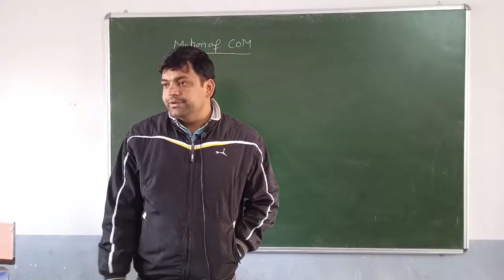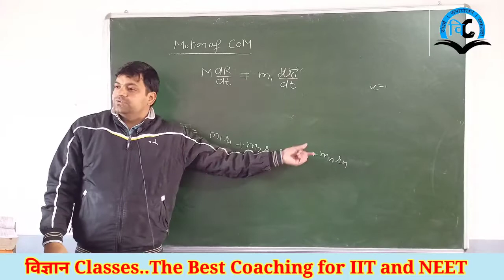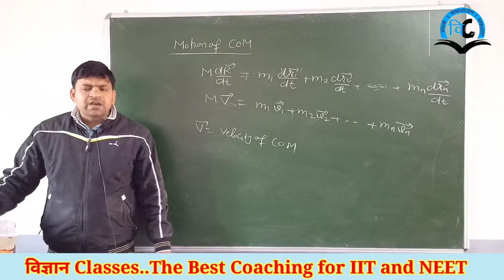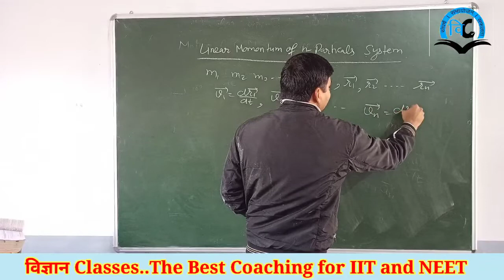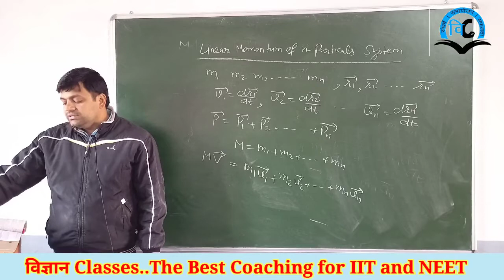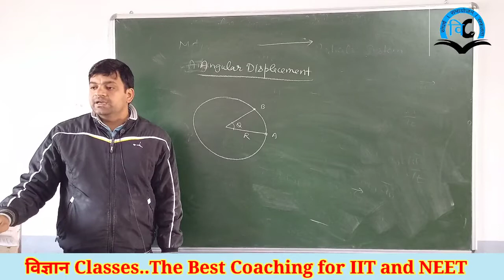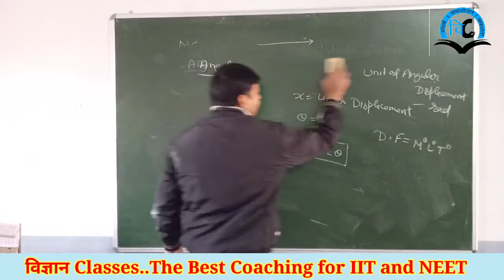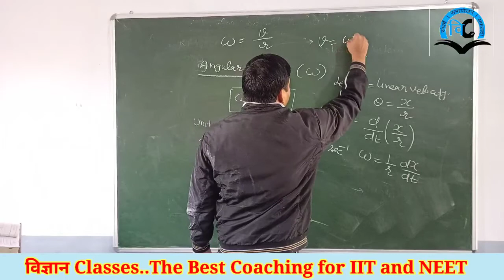system of Particals (Unit-5) Class -11 Lect.-3